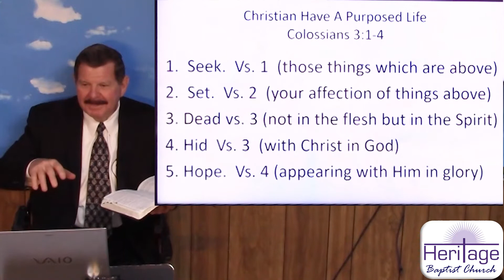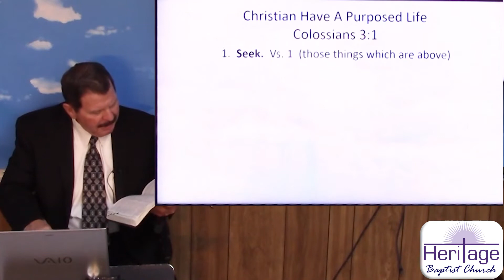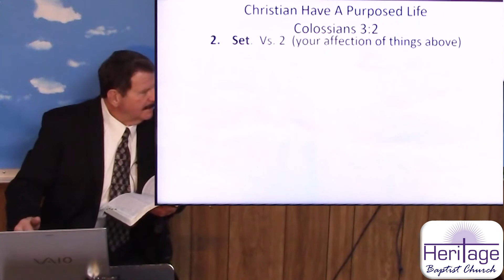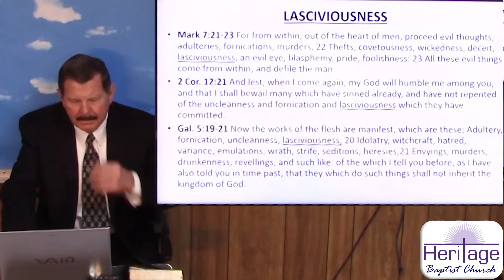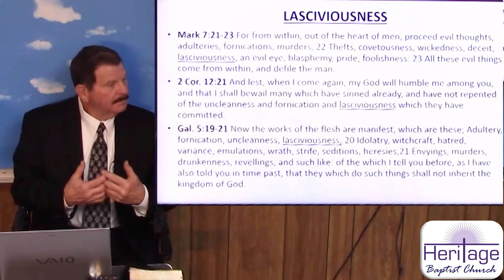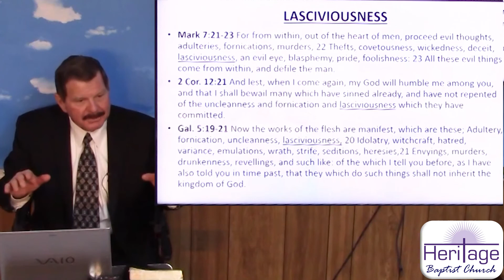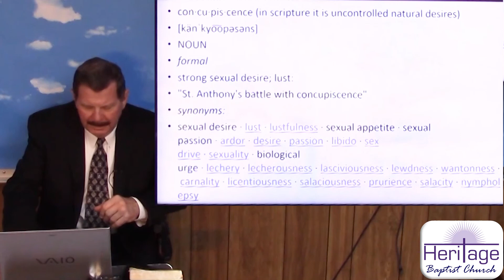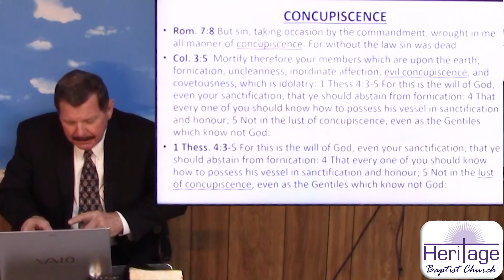"Colossians 3: Things Which Are Above": 4/10/22 Bible Study Lesson at Heritage Baptist Church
Our 4/10/22 Bible Study is Pastor Newcomb's twenty-fourth lesson in his Colossians series.  This week, he continues chapter 3, exploring the purposed life of Christians, seeking those things above, setting your affections on things above, and the difference between lasciviousness and concupiscence.

If you missed some of the lessons in this series, here are the others through 4/10/22:

Members and friends: Don't forget that giving is an important part of worship.